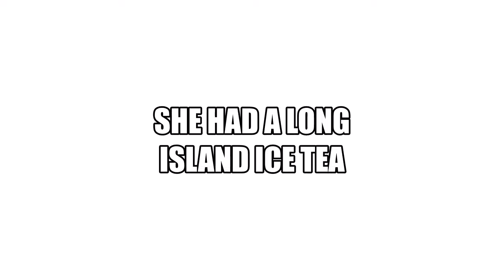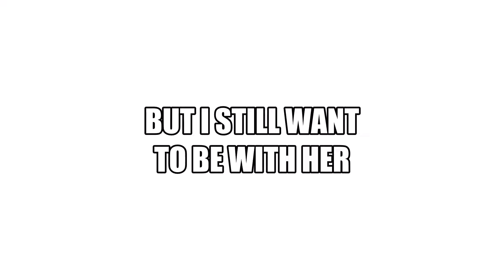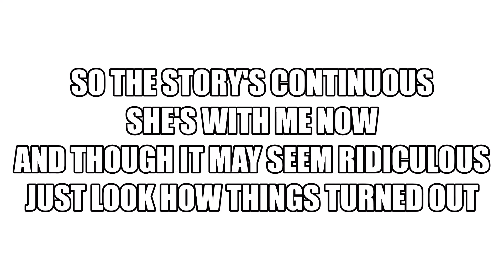January (Lyric Video) By CHASE STAIN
Lyric Video for the single "January", performed by CHASE STAIN.